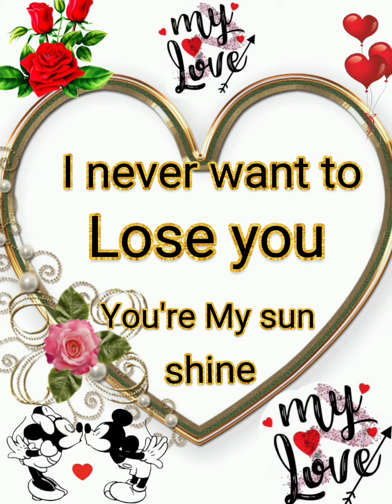happy anniversary wishes for wife/ anniversary song for wife /happy anniversary/ 1 million views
happy anniversary wishes for wife /wedding anniversary wishes for wife /wedding anniversary song for wife 1 million views